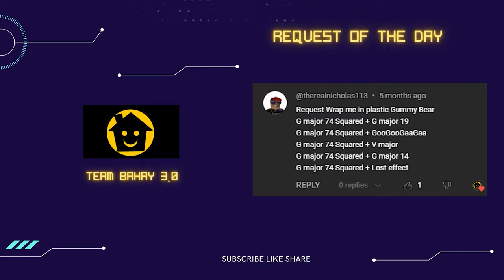WRAP ME IN PLASTIC Gummibär Gummy Bear Song PART 516 - TEAM BAHAY 3.0 SUPER COOL SCARY EFFECTS